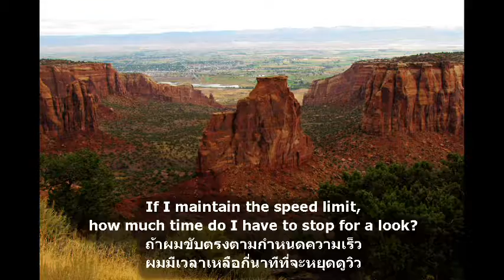Problem 12 Co National Monument